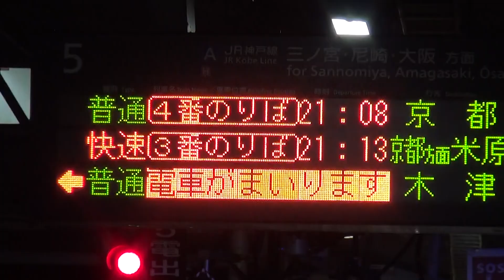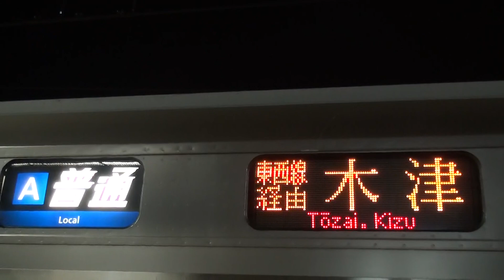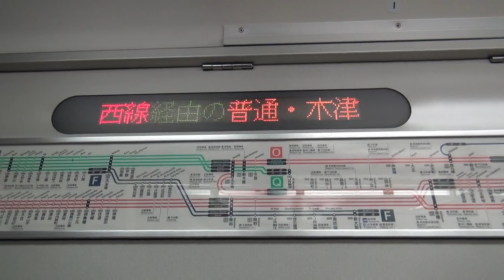JR西日本207系 西明石駅始発21時21分発普通木津行き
2019年2月15日（金）撮影。JR西日本山陽本線（JR神戸線）西明石駅で撮影した、207系の西明石駅始発、21時21分発尼崎から区間快速普通木津行きの到着・発車シーンです。

尼崎から区間快速になります。

学研都市線線内の鴫野、徳庵、鴻池新田、野崎は通過します。